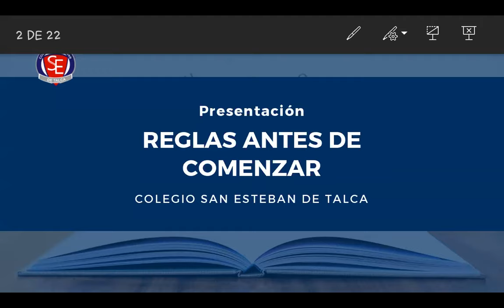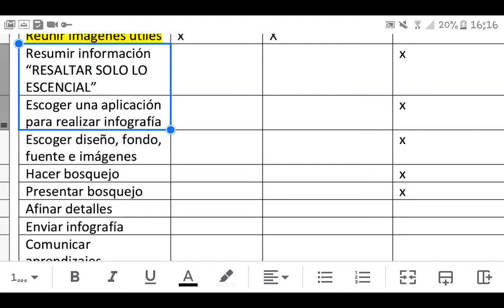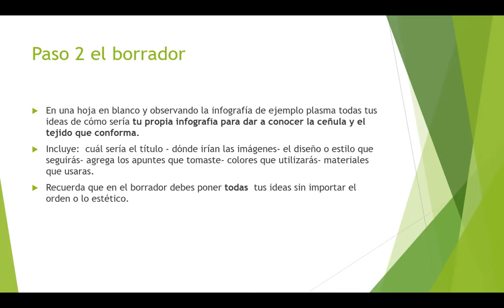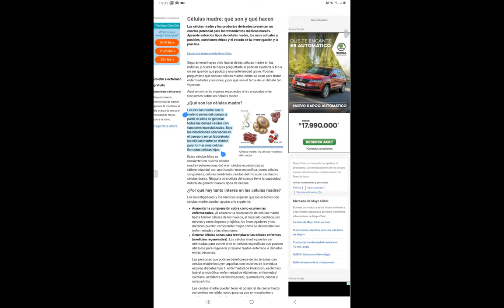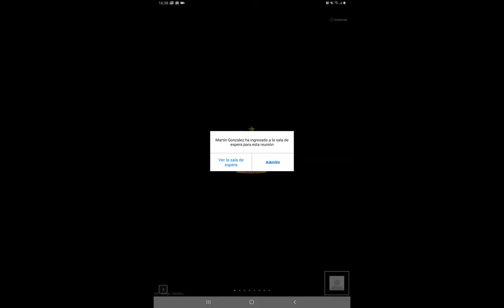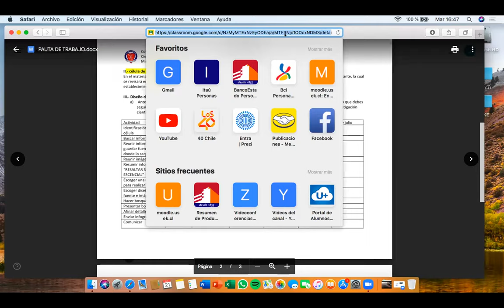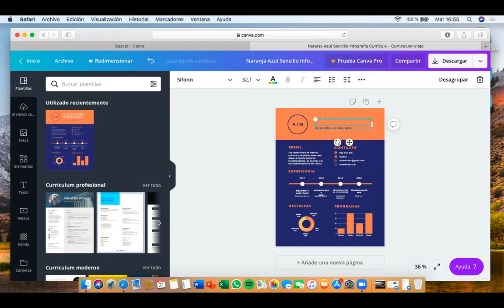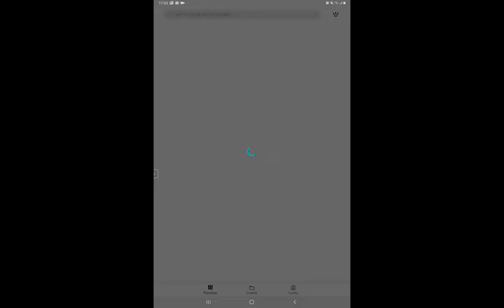Clase Ciencias Naturales 8ºA.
Correspondiente al dia 21/07/2020.